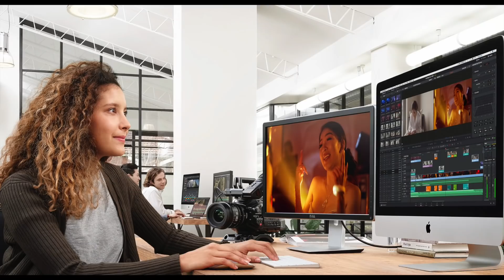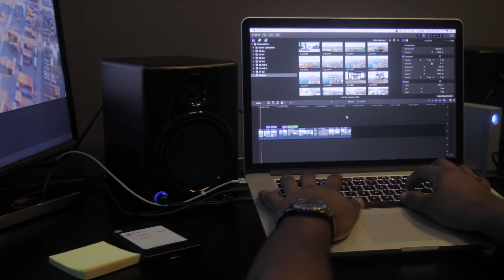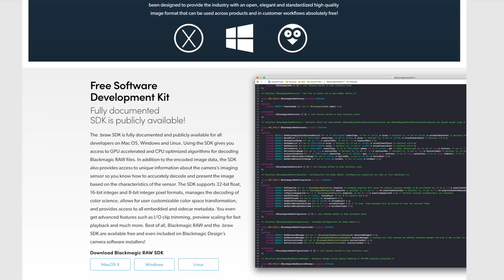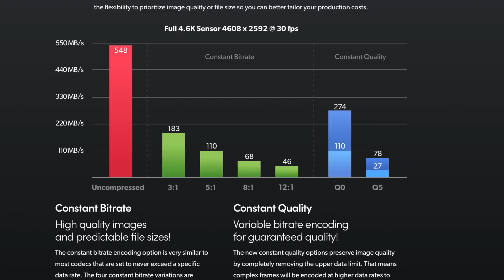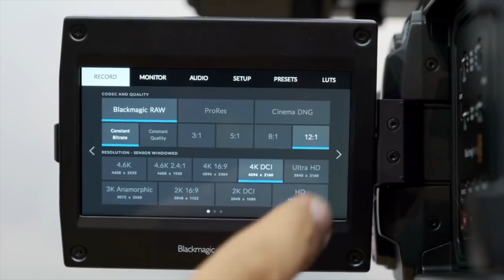Blackmagic RAW Explained (മലയാളം)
Blackmagic RAW was announced by Blackmagic Design during IBC 2018. Sreekumar Nair, Colourist & Apple Certified Pro, Cinema Salone explains the benefits of this new codec in relationship to other RAW codecs. Blackmagic RAW benefits from providing two types of encoding: Constant Bitrate and Constant Quality. Whereas RED focuses on Constant Bitrate and ProRes RAW focuses on Constant Quality, Blackmagic RAW is capable of both. Limits of the codec include limited de-bayering in post production and 12 bit, rather than 16 bit color depth.

Canon 800D
Canon EF 50mm
Audio Technica Pro 88wr